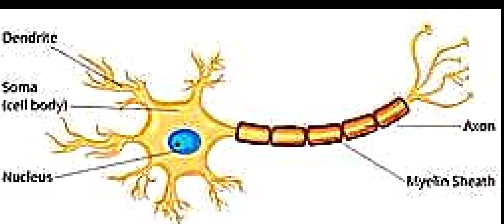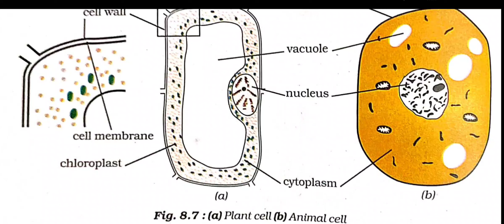Science class 8 chapter 8 Cell-Structue and Functions qustion answer NCERT